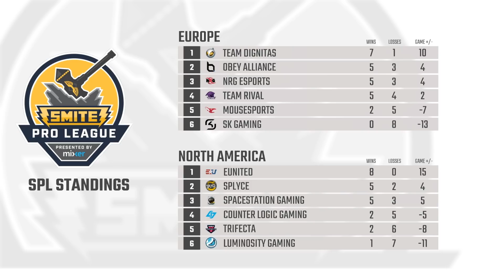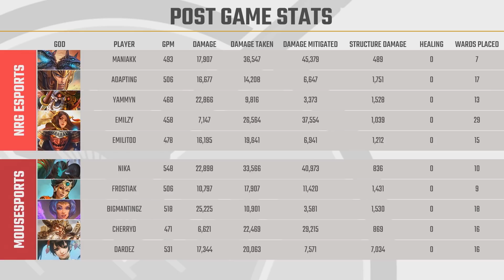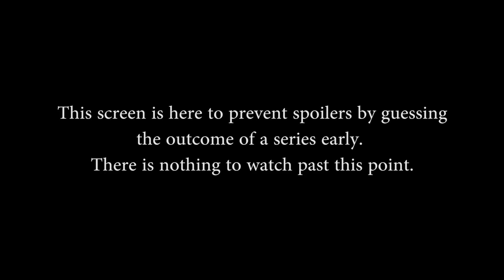SPL Fall Split 2018 Week 5: NRG Esports vs. mousesports (Game 1)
SPL Fall Split 2018 Week 5: NRG Esports vs. mousesports (Game 1) (Thursday, September 27 2018)
Picks & Bans: 3:31 Game Start: 10:35

Teams in this match: mousesports, NRG eSports

Gods in this match: Discordia, Odin, Jing Wei, Serqet, Xing Tian, Mercury, Hachiman, Amaterasu, Cerberus, Ah Puch

Players in this match: BigManTingz, Cherryo, Dardez, FrostiaK, Nika, Adapting, emilitoo, EmilZy, maniaKK, Yammyn